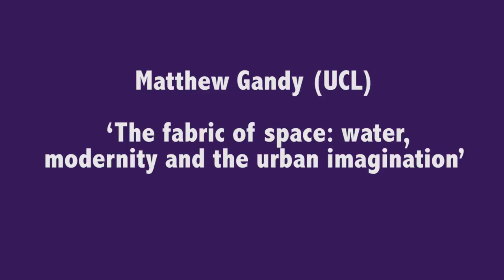The Flexible City - Closing keynote by Matthew Gandy (UCL)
'The fabric of space: water, modernity and the urban imagination'